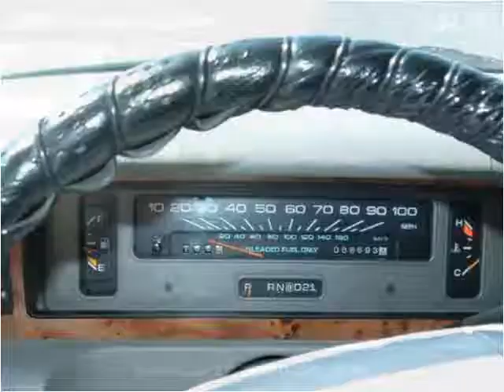1993 Chevrolet Caprice Used Cars Tucson AZ